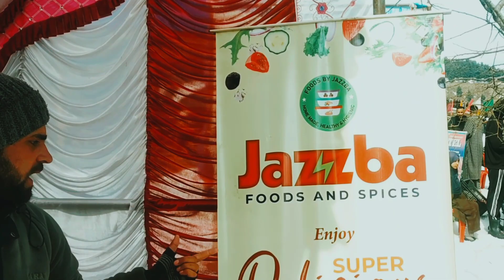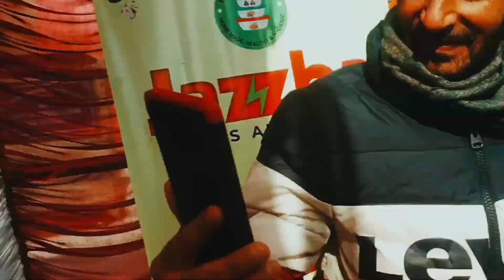Winter carnival AHARBAL kashmir | Winter carnival snow enjoyment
Winter carnival  Kashmir 2024 At AHARBAL.
winter carnival AHARBAL kulgam.
most important video for all viewers carnival.
snow enjoyment at AHARBAL kashmir kulgam .
winter enjoyment more funny and informative.
winter carnival Jammu and Kashmir tourist development authority .
AHARBAL kulgam Jammu and Kashmir .